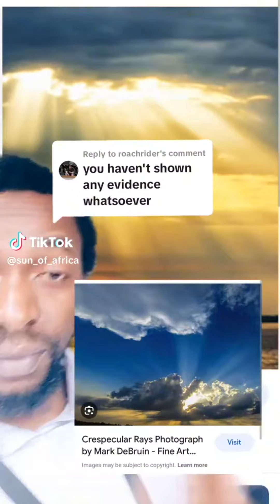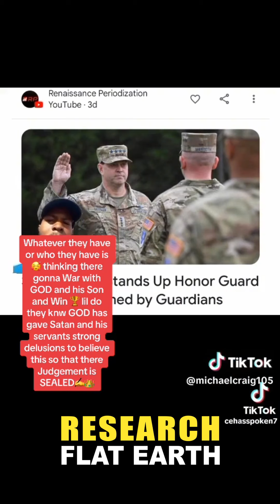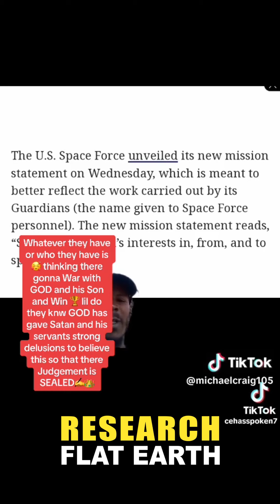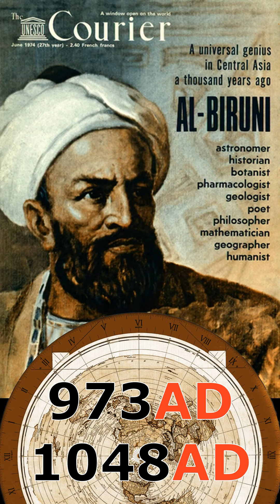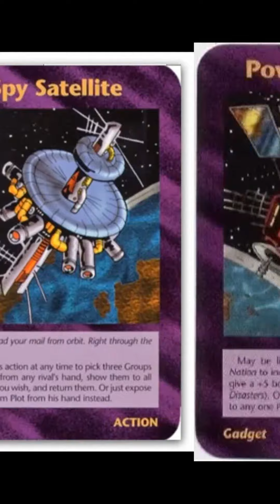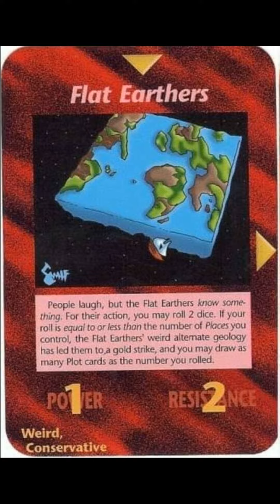"I Hold Two Master's Degree and I'm a Flat Earther!"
Direct link for the Enhanced Gleason's Map